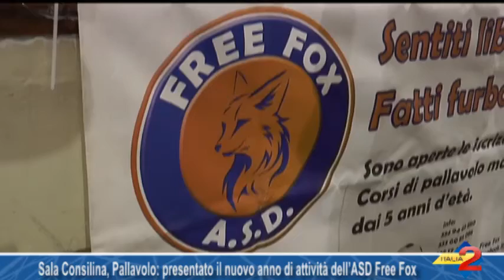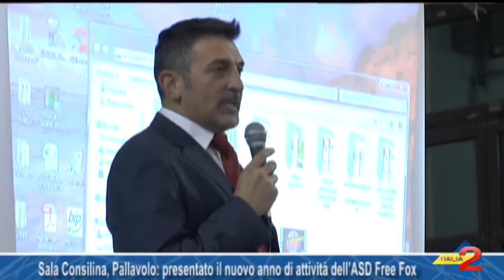Sala Consilina, Pallavolo, presentato il nuovo anno di attività dell’ASD Free Fox